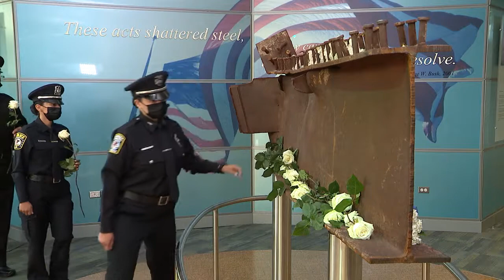911 Remembrance Ceremony 2021 - 20 years later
The largest attack on U.S. soil since Pearl Harbor, the terrorist attacks of 9/11 left an indelible mark on U.S. history. Join College of DuPage leaders as they commemorate the 20th anniversary of an event that forever changed the nation, remember the lives lost and honor the heroic spirit of first responders and civilians at “9/11 20 Years Later: Our Community Remembers.”

The commemoration includes reflections from COD Homeland Security Training Institute (HSTI) Director Tom Brady, DuPage County Sherriff James Mendrick and Glen Ellyn Volunteer Fire Company Assistant Chief Jim Sisson. Flowers also will be lain on the 1,000-pound beam section from the World Trade Center that is housed at the HEC.

As one of only a few educational institutions nationwide selected to receive a relic from the twin towers, COD President Dr. Brian Caputo said that the permanent memorial to the attacks serves as a tangible piece of history for students, faculty, staff and community members.

“The beam is a symbol of our resilience and our capacity to endure our darkest moments and overcome them,” he said. “We have an obligation as a community to remember and respect with gratitude those who died as well as the difficult but important history of 9/11.”

Providing his insights from Ground Zero, Fagel, who spent 100 days sifting through the rubble, will present“Remembering 9/11: Personal Reflections from Ground Zero” at 10 a.m. Friday, Sept. 10. Through insights, personal stories, artifacts and photos from his experience, Fagel also will discuss the toll his Ground Zero work has had on his mental and physical health.